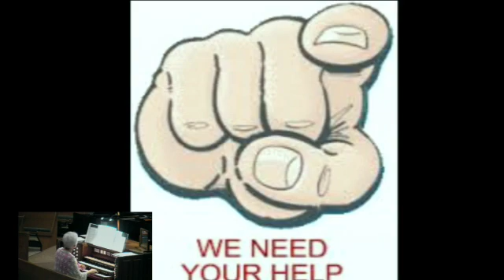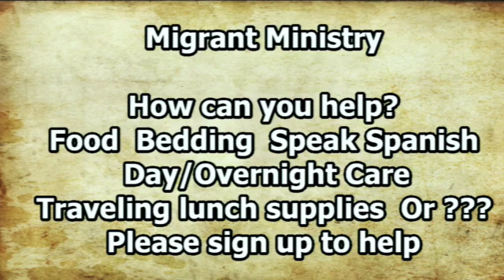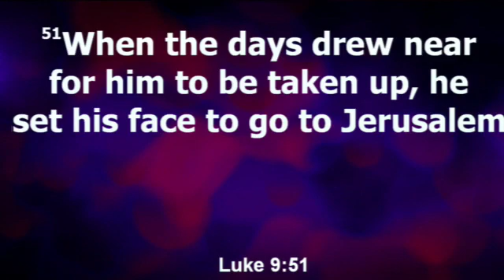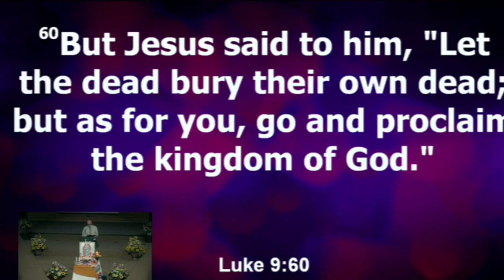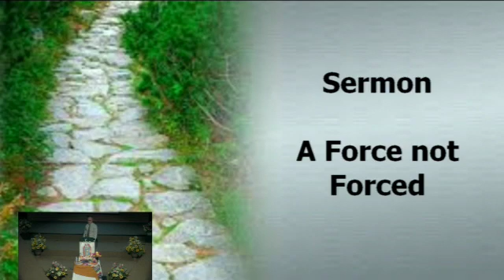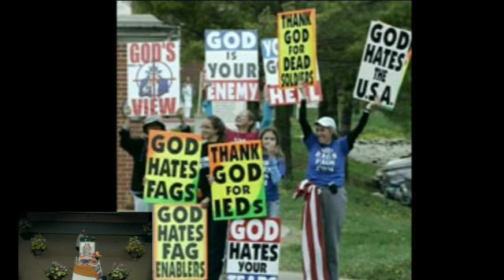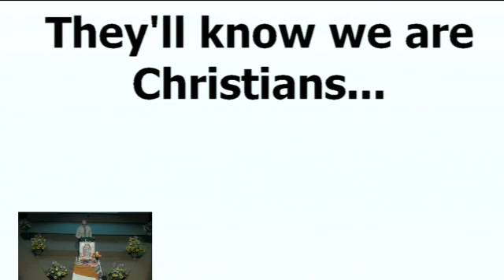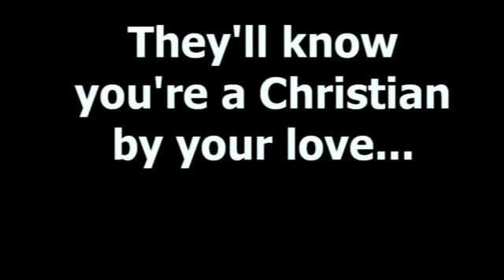6/30/2019 10:45 Service